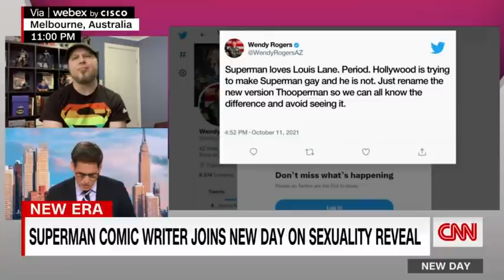Don Lemon reacts to new Superman coming out as bisexual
The fifth issue of the DC comic series "Superman: Son of Kal-El" will confirm that the new Superman -- Jon Kent, child of Clark Kent and Lane -- is bisexual. CNN's Don Lemon reflects on his own coming out story 10 years later and New Day's John Berman speaks to Tom Taylor, the new comic's writer.